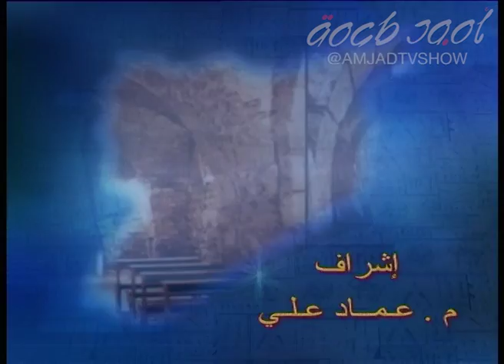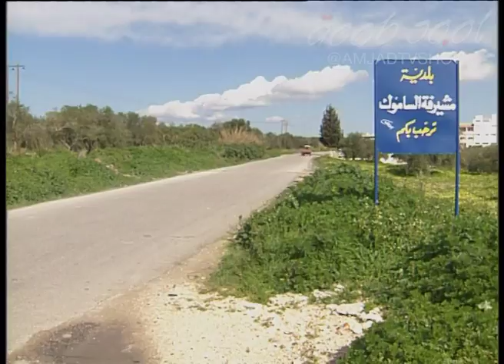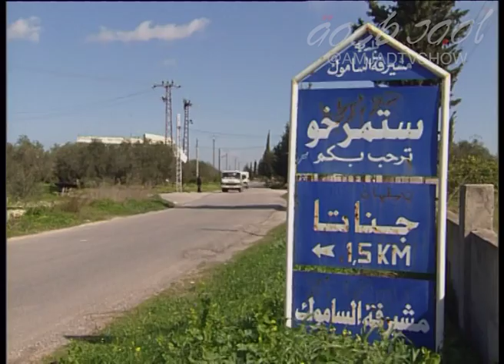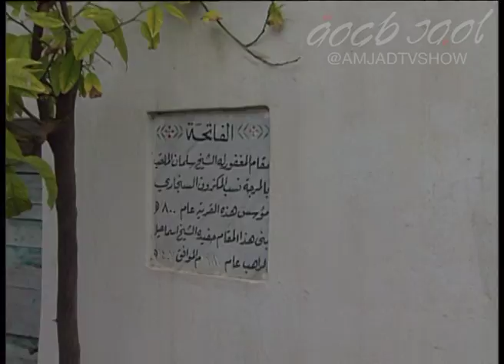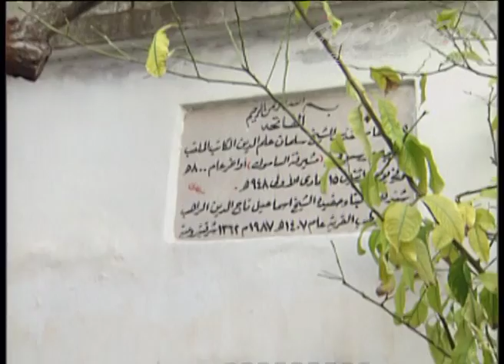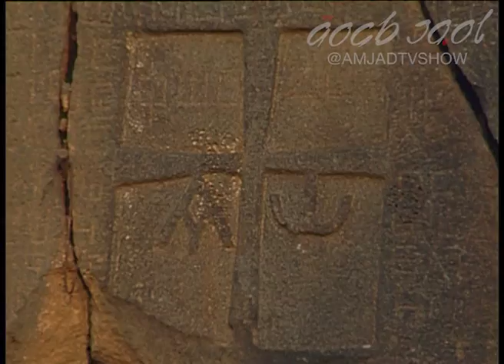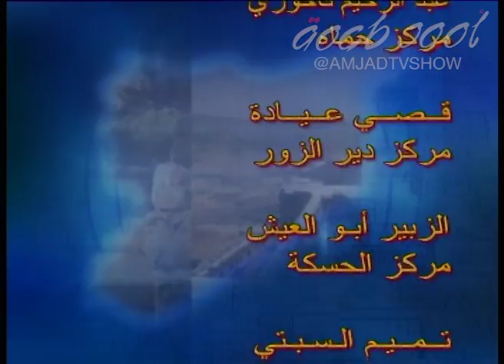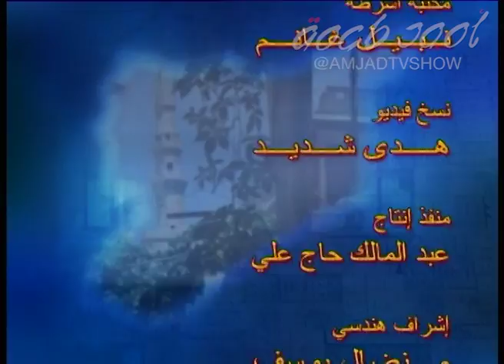الأخوات المشيرفة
برنامج توثيقي يبحث في حياة المدن والبلدات والقرى متشابهة الأسماء